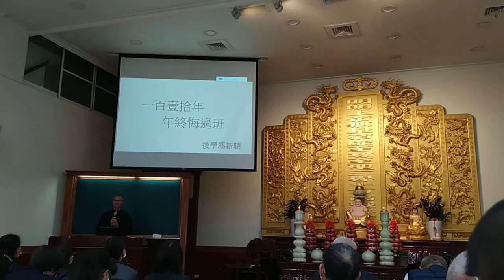VID_20211226年終班_105032 長者慈悲做結語